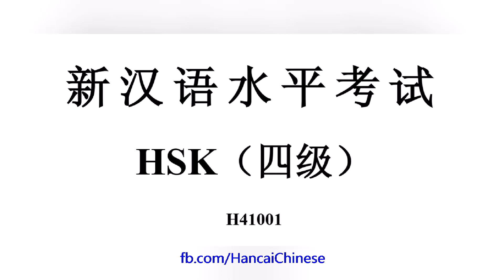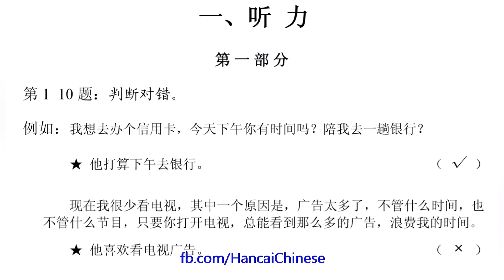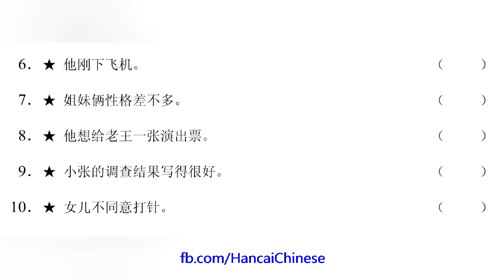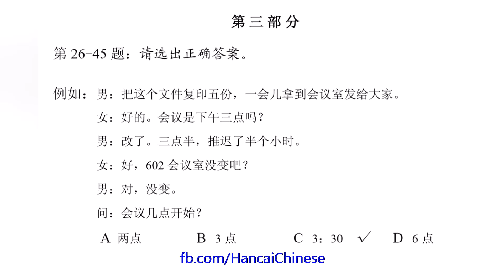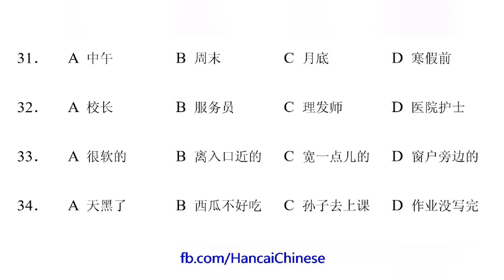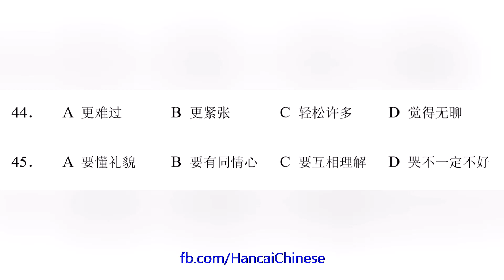HSK 4 汉语水平考试 Chinese Proficiency Test 听力样题 H41001（四级考试，第一套题）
HSK; Chinese: 汉语水平考试（ pinyin: Hànyǔ Shuǐpíng Kǎoshì), translated as the Chinese Proficiency Test, is the People's Republic of China's standardized test of proficiency in PRC Standard Chinese (one of the two forms of Standard Chinese along with ROC Standard Chinese) for non-native speakers such as foreign students and overseas Chinese. The test is administered by Hanban, an agency of the Ministry of Education of the People's Republic of China.